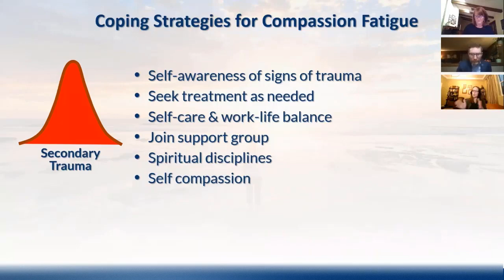Extinguishing Burnout & Compassion Fatigue Speaker Reel Clip #5 for Pamela Coburn-Litvak